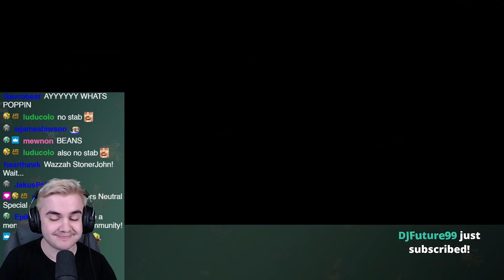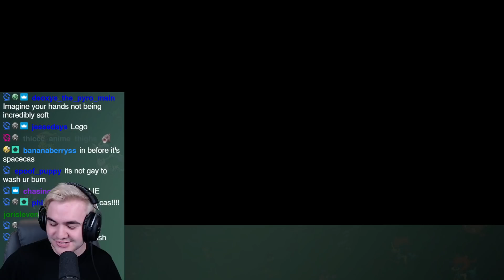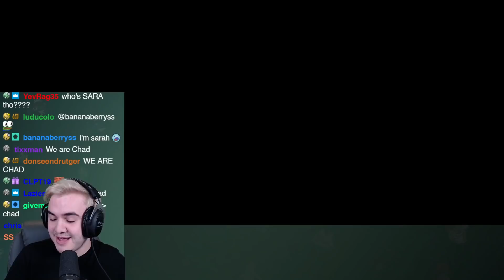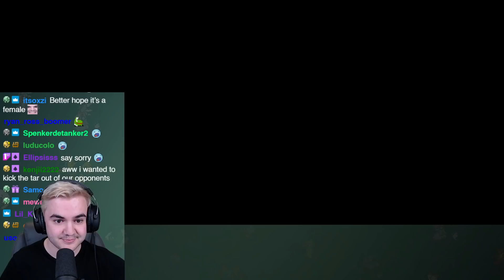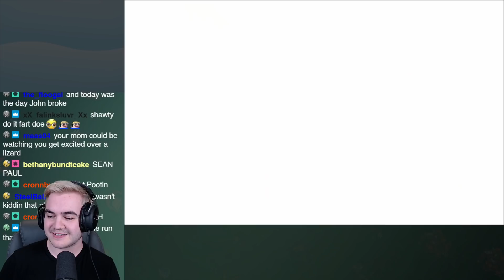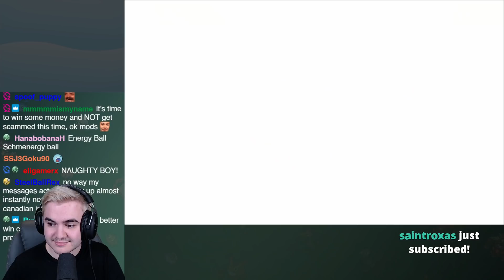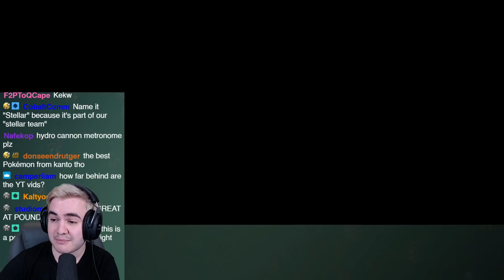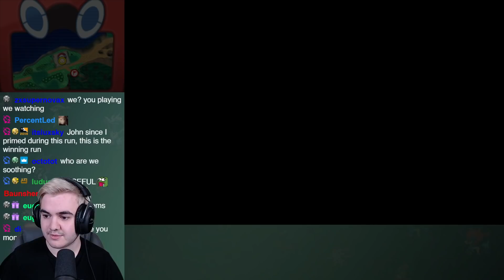Becoming the Most Unlucky Pokemon Player EVER...